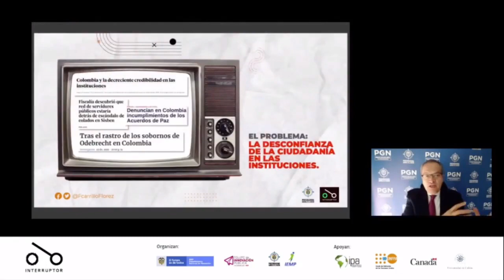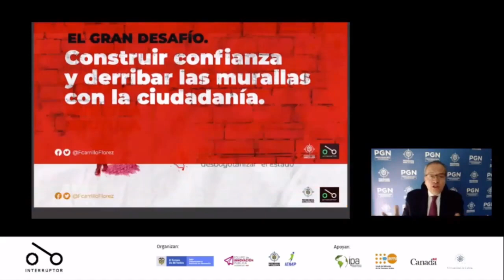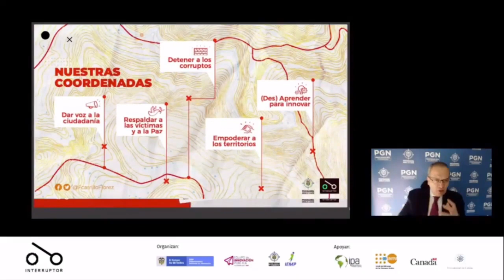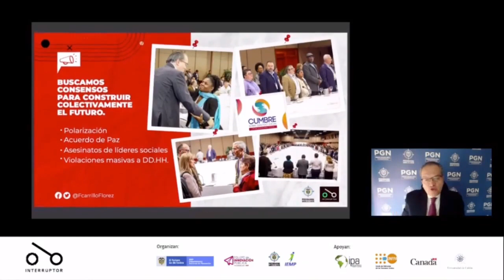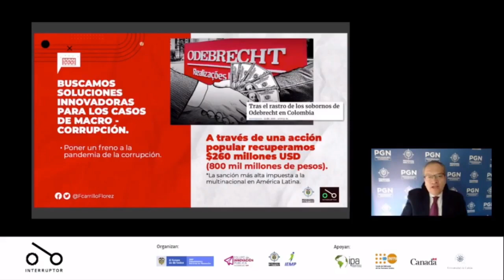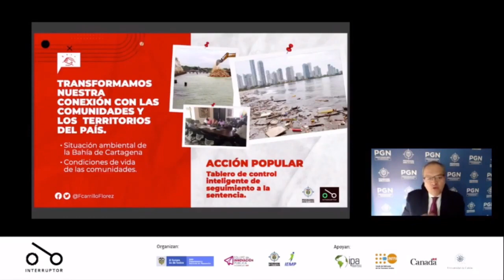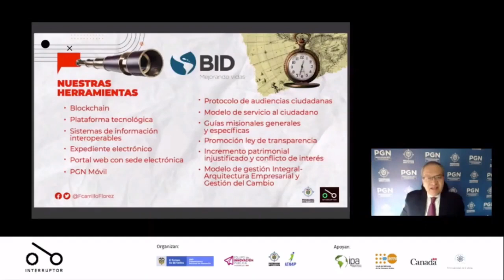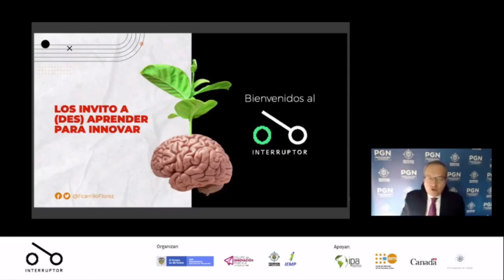Intervención del Procurador Carrillo desde: Encuentro de Innovación pública 2020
Bogotá - 18 Noviembre del 2020